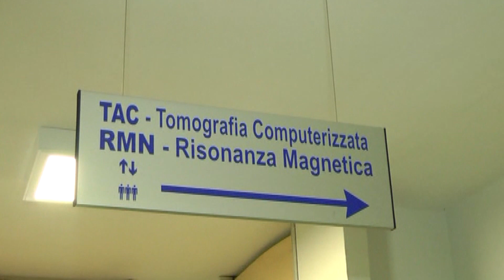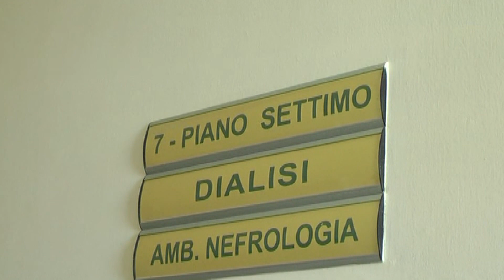CROTONE: LETTERA ALLA REDAZIONE